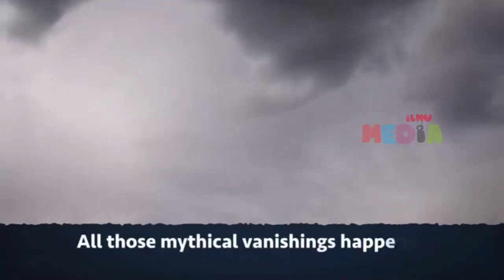MISTERI Segitiga BERMUDA HOROR! Kasus Paling SERAM & TEORI TERSERAM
MISTERI Segitiga BERMUDA Kasus Paling SERAM TEORI TERSERAM.  Sejak lama, nama Segitiga Bermuda berkonotasi negatif dengan kesan angker yang menyelimutinya. Lebih dari 1.000 kapal dan pesawat yang hilang tanpa alasan yang jelas di perairan antara Florida, Bermuda, dan Puerto Rico ini dalam 5 abad terakhir

Media Ilmu merupakan sebuah channel yang berbagi informasi berita berupa fakta dan kejadian unik yang terjadi di dunia. Kumpulan dari video-video dan foto ini telah melewati berbagai riset dan penelitian serta dikemas dengan cara countdown .

Thank to everyone who has watched and support from all of you. Please comment wisely!!!